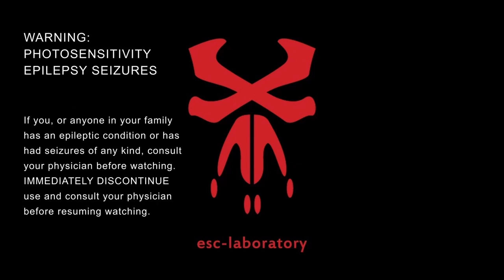meta Human - The Something Structure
artist: meta Human
song: "The Something Structure"
album: The World of Progress

Cmdr. Tom-A-Hawk,
guitar by: PResie

performed, recorded & realized: esc-laboratory

video by:
Doc.AtmosfearCrush

words by: Doc.AtmosfearCrush